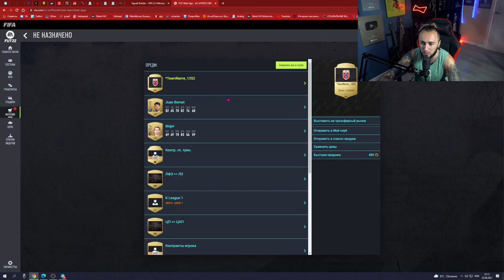ОТКРЫЛ ЛУЧШИЕ ПАКИ В ФИФА 22 | КОПЛЮ НА РОНАЛДУ